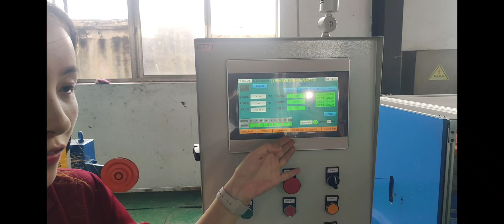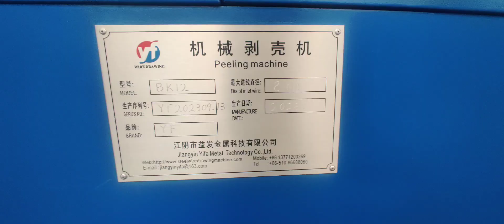pay off # peeling # steel brush cleaning # abrasive belt polling # wire drawing # take up machine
Jiangyin Yifa Metal Technology Co., Ltd. produces rolling cassette drawing die and rolling cassette drawing dies wire drawing machine, servo direct drive motor wire drawing machine, Straight line  wire drawing machine, with 30 years of experience in wire drawing mechanism, exports to more than 50 countries in the world, advanced technology, reliable quality, if you are interested, please contact me.